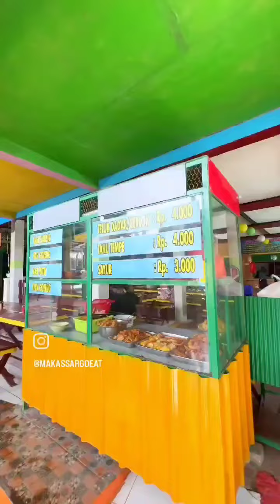Tempat Wisata Rita Takalar